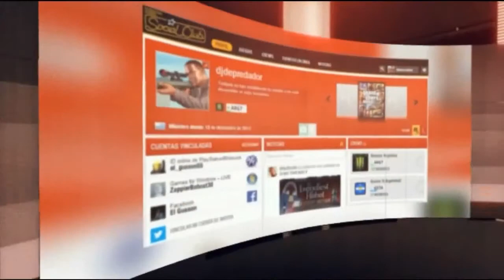Blacklight Retribution Jugando con el grupo ikaridl,rikuchi ,Mickfred,tutorialuy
playstation®network cuenta :
el_guason55

Extra tags - ( Ignorar esto, es para que el vídeo llegue a mas gente :D )

- Black Ops 2 , Call of Duty Ghosts , Battlefield 4 , playstation 4 , Xbox 360 , Xbox ONE , noticias de videojuegos , grand theft auto 5 Bigfoot , TEORIA ILLUMINATI Easter egg , truco coche volador en gta v , como hacer para volar con el coche en gta v , coche oculto volador gta v , como volar en gta v gta 5 dinero rápido 1.08 gta v dinero fácil gtav dinero rápido 1.8 gtav glitch dinero onlíne 1.08 onlínea gtav dinero ilimitado después de parche gtav dinero rápido con el parche
gtav dinero truco dinero después de parche gtav dinero rápido 1.08 con el parche gtav dinero rápido 1.08 gtav dinero fácil despues del parche gtav conseguir dinero rápido gtav online 1.08 glitch dinero en línea 1.08 después de parche GTA 5 en línea cómo
GTA V Online 1.08 - RP infinita 400mil por hora (Experiencia) GTA 5 Online 1.08
GTA V Online 1.08 - Truco RP Infinita - Glitch Subir Nivel [Reputación] Muy Rápido y Fácil (GTA 5)
NUEVO GLITCH GTA V ONLINE 1.08 - RP INFINITOS (XP) - Conseguir NIVEL INFINITO 360.000XP/Hora
Glitch GTA V Online: RP INFINITA - 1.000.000 RP/HR - Truco Reputación Ilimitada
GTA V ONLINE Truco Para Obtener RP Infinita 1.08 GRAND THEFT AUTO 5 Glitch GTA 5 hacer dinero después de parche 1.08 gta v truco dinero online 1.08 gtav glitch dinero online 1.08 como tener mucho dinero gtav como ganar rápidamente dinero en gtav1.08
GTA V Online 1.08 GTA V Online 1.09 GTA V Online 1.07
GTA V Online 1.06 guardar coche de lujo duplicado en garaje " "GTA 5 consejos y trucos " " gta línea trucos consejos " truco meter coche duplicado en garaje de lujo " truco para subir de nivel rapido